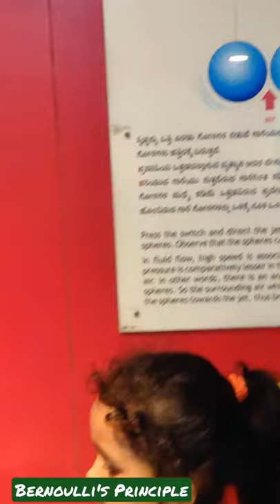Bernoulli's Principle At museum